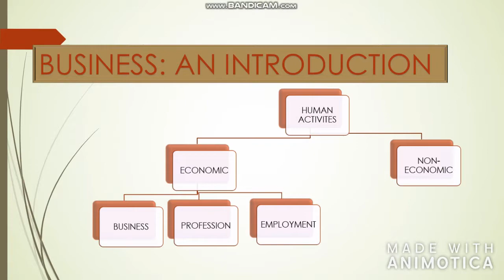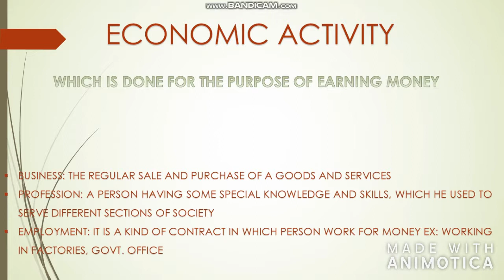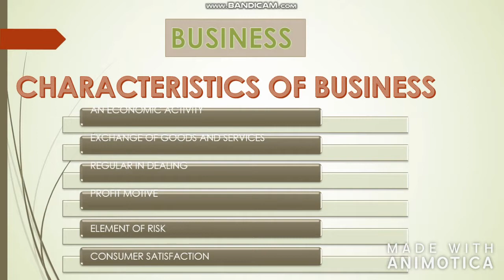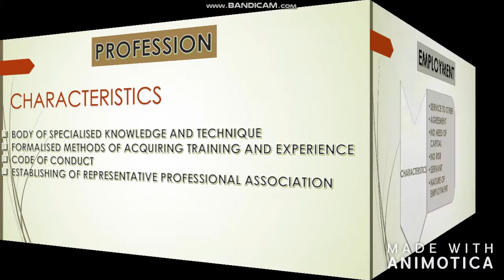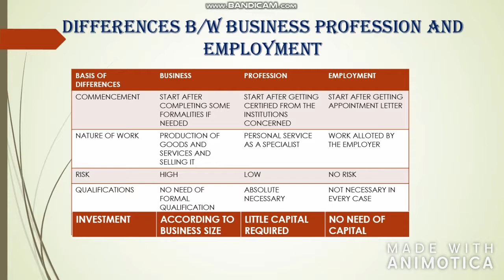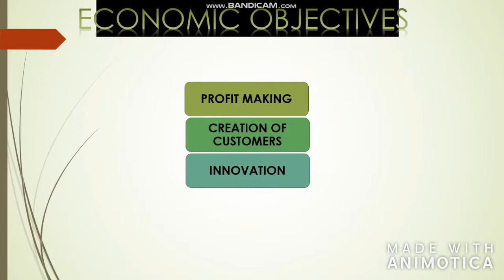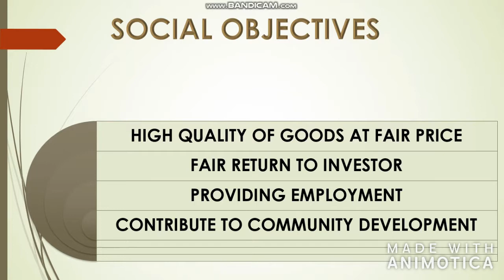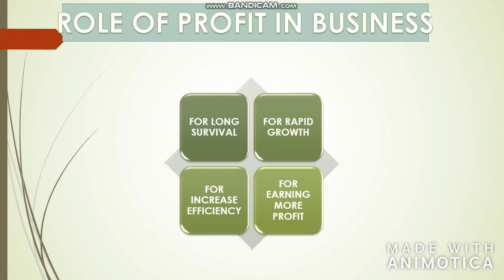11th class, business studies, chapter no.1, business: An introduction